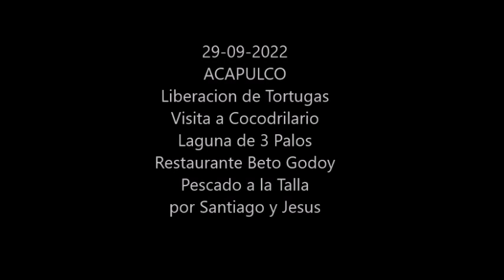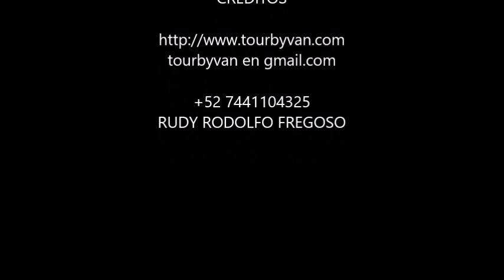29.09.2022 - ACAPULCO - Liberacion de Tortugas - Visita al Cocodrilario Acutos - Laguna de 3 Palos